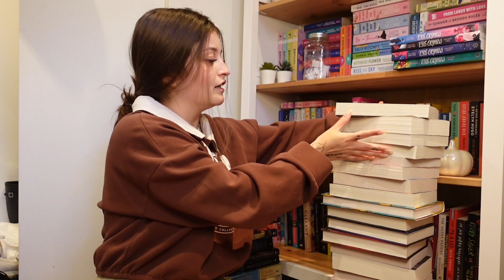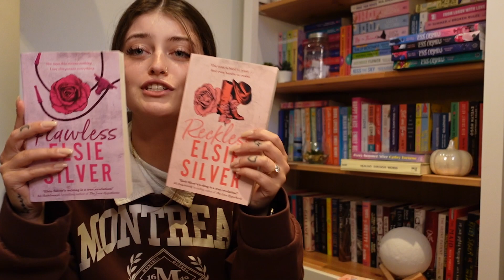I AM GOING ON A BOOK BUYING BAN... massive book haul!📚🫣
hey bestie! in this video I haul a bunch of books I bought even though I did not need any. I am going on a book buying ban thank you.

✨BOOKS MENTIONED:
1. The Serpent & the Wings of Night by Carissa Broadbent
2. The Naturals by Jennifer Lynn Barnes
3. Killer Instinct by Jennifer Lynn Barnes
4. All In by Jennifer Lynn Barnes
5. Bad Blood by Jennifer Lynn Barnes
6. The Only One Left by Riley Sager
7. The Dragon Republic by R.F. Huang
8. Circe by Madeline Miller
9. The Villa by Rachel Hawkins
10. The Inheritance Games by Jennifer Lynn Barnes
11. The Hawthorne Legacy by Jennifer Lynn Barnes
12. The Final Gambit by Jennifer Lynn Barnes
13. King of Pride by Ana Huang
14. Game of Gods by Scarlett St. Clair
15. Flawless by Elsie Silver
16. Reckless by Elsie Silver
17. Summer Girl by Elle Kennedy
18. Caraval by Jennifer Garber
19. Legendary by Jennifer Garber
20. Finale by Jennifer Garber
21. Ariadne by Jennifer Saint
22. Vicious by V.E. Schwab
23. Vengeful by V.E. Schwab

✨CHAPTERS:
00:00 intro
00:57 book haul
15:00 conclusion

my name is Angelisa and welcome to my book tube channel :)